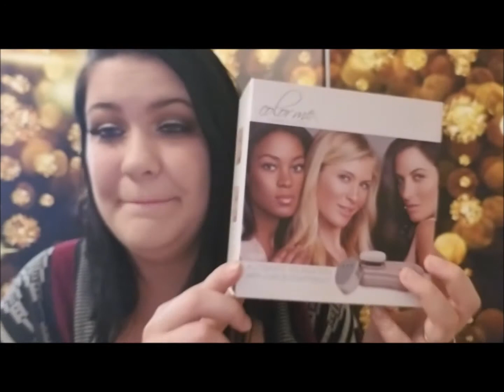Giveaway Win from Rafa Farihah | What Did I Win?!?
YouTube Upgrades (lighting and background, and more)